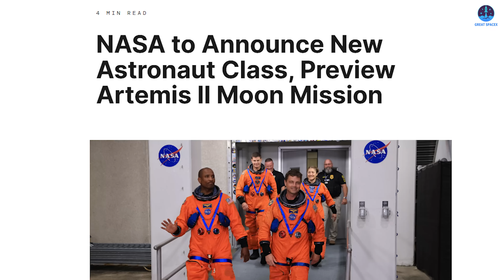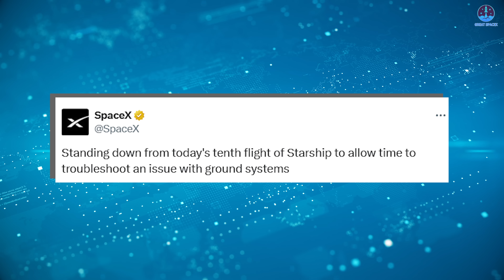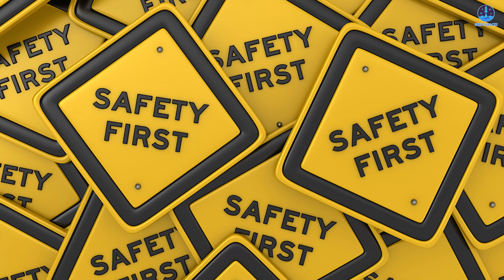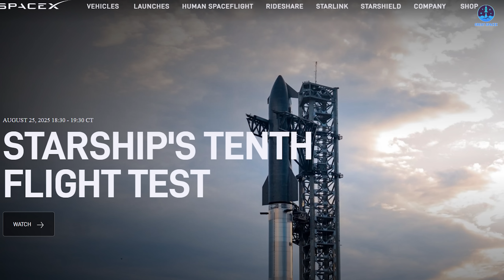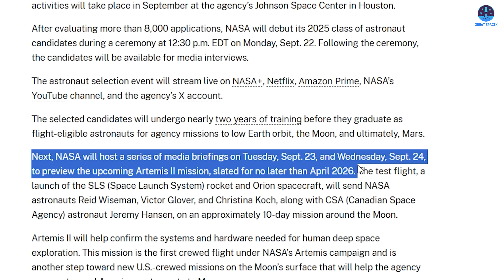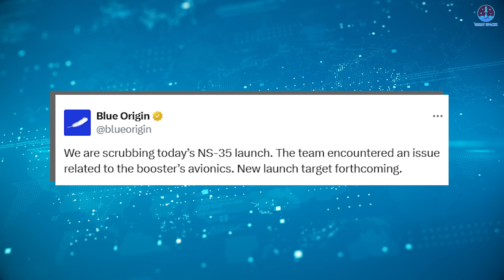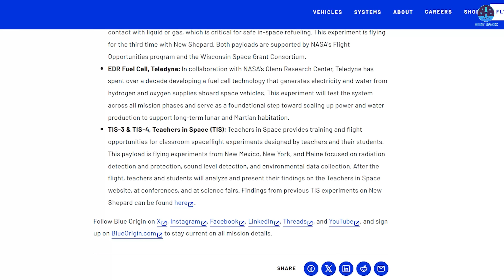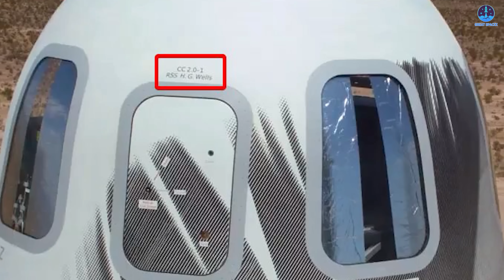OXYGEN LEAK! SpaceX revealed Why Starship Flight 10 NO Go…New Launch Scheduled TODAY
00:00: Intro
00:30: Flight 10’s launch scrub
05:06: NASA’s astronaut addition and Artemis 2 preparation
06:30: New Shepard’s delay
A bit disappointing—Flight 10’s launch attempt was scrubbed due to issues, though it should be back on track soon. Meanwhile, Blue Origin’s New Shepard faces a more serious delay. And ahead of a major milestone, NASA is preparing to announce new astronauts and share updates on Artemis 2. Let’s dive in on today’s episode of Great SpaceX.
I believe everyone was in a state of high readiness for the launch attempt on the afternoon of August 24. This is completely understandable, since we have been waiting nearly three months for this flight, and because it carries such great importance for the future of Starship.
At the beginning, everything seemed to proceed very smoothly. About an hour before liftoff, the “Go” command was announced for fuel loading, and propellant began to flow into both stages. Spirits were high, and anticipation grew as the countdown continued.
However, things took an unexpected turn. About thirty-five and a half minutes before liftoff, the fueling process suddenly came to a stop. A “hold” command was issued, signaling that something was wrong. The countdown was suspended, and then, about seventeen minutes before liftoff, the situation escalated further when the “abort” command was called. Venting could be seen coming from the rocket and its systems as the loaded fuel was detanked. The attempt was officially over.
On its official channel, SpaceX posted: “Standing down from today’s tenth flight of Starship to allow time to troubleshoot an issue with ground systems.” This short but telling statement made it clear that the problem did not originate from the rocket itself, but from the launch infrastructure. That left many wondering exactly which part of the system had caused the delay.
Based on some observations and disclosures that circulated on X, the most likely culprit appears to be the Ship Quick Disconnect, or Ship QD. At the end of August 24, crews could be seen lifting work platforms around this system, making adjustments. It is important to note that the Ship QD had not supported an official fueling activity in quite some time, even though it had been opened and closed many times during other operations. The attempt on the 24th may have exposed issues that had not been revealed in prior testing.